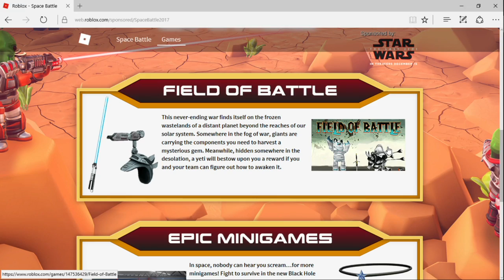Roblox Space Battle Part 3. The Final Battle